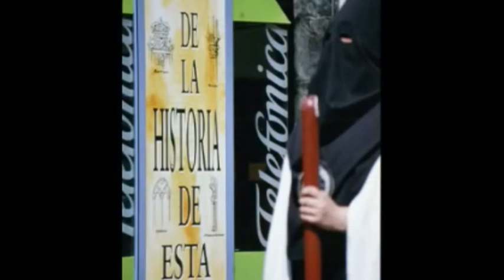Concierto La Pasión al Piano, Germán García González 2015